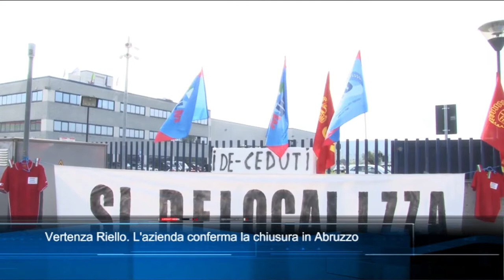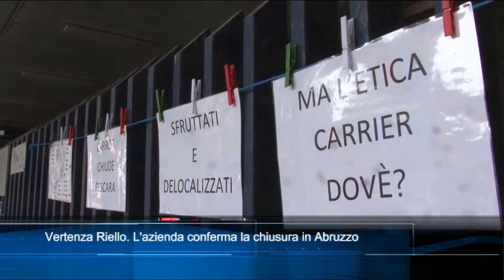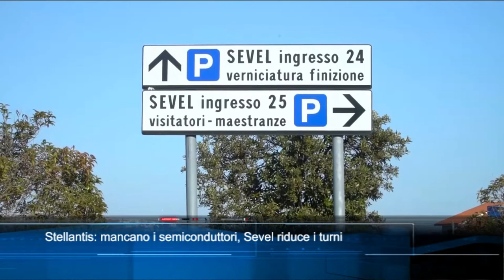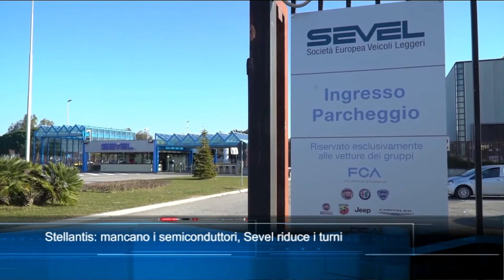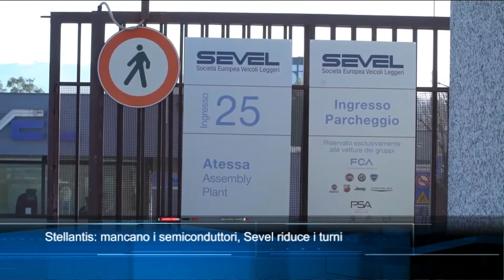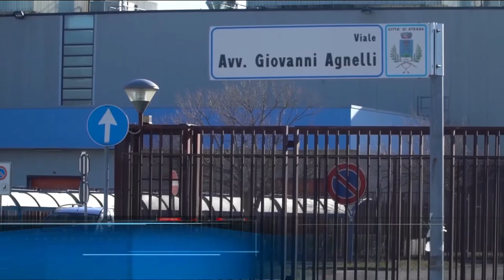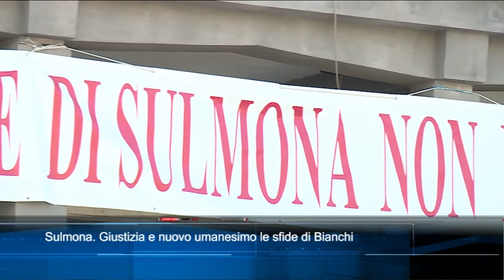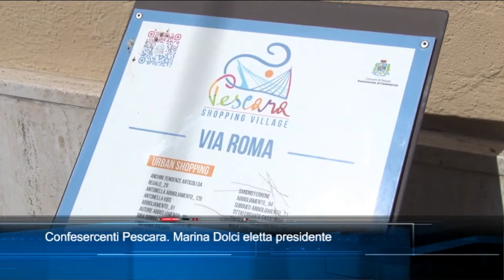TgSei edizione delle 19 di mercoledì 15 settembre 2021